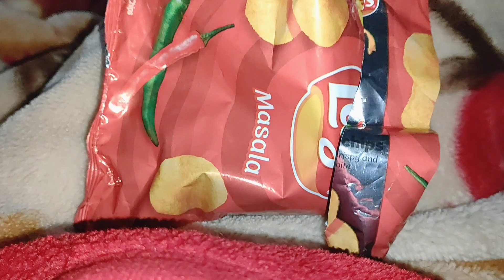Today Mini Vlog | Aj Mama Jan Fainally Ghr Agae Hain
Cooking And Vlogs Related Channel